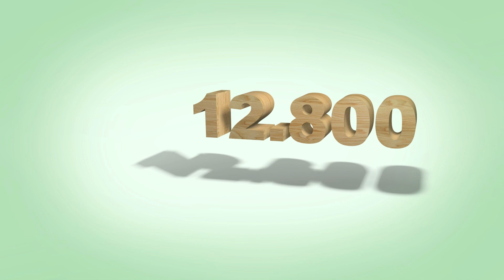Vacuna contra el Neumococo. Institucional. Tenemos Patria.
El neumococo es la principal causa de las meningitis bacterianas en menores de 5 años, una grave enfermedad que produce un alto porcentaje de muertes, secuelas auditivas y neurológicas.

Según datos del Programa Nacional de Control de Enfermedades Inmunoprevenibles, en Argentina anualmente se registran alrededor de 50.000 neumonías, de las cuales la mitad son producidas por neumococo. Esto causa la muerte de alrededor de 500 niños por año. Asimismo, el 70 por ciento de las neumonías requieren internación por complicaciones graves.

Por ello, la enfermedad invasiva por neumococo constituye una prioridad para la salud pública argentina, ya que es causa importante de mortalidad, especialmente en quienes presentan condiciones de vulnerabilidad socio-económica.

Para más información, comunicate a la línea gratuita del Ministerio de Salud de la Nación, al 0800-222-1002; o ingresá al aquí